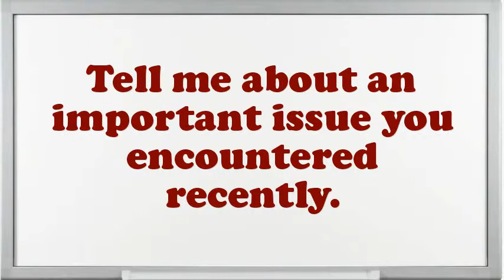Traffic Personnel Supervisor interview questions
Interview Questions for Traffic Personnel Supervisor.What achievements have you gained working as an expertise Traffic Personnel Supervisor?How many projects simultaneously you have worked as an Traffic Personnel Supervisor?Give me an example of a high-pressure situation?What was the most complex assignment you have had?What are you expecting from this firm in the future?